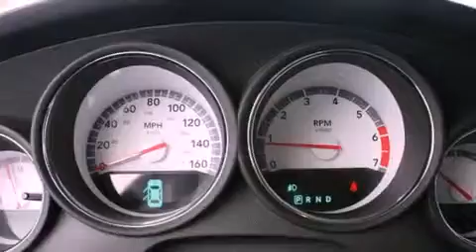2010 Dodge Charger Puyallup WA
Year : 2010
 Make : Dodge
 Model : Charger
 Engine : 5.7L V8 OHV 16V
 Trans . : Automatic
 Exterior : Gray
 Miles : 11,352
 Interior : Black
 Stock : 8168

 2010 Dodge Charger Puyallup WA